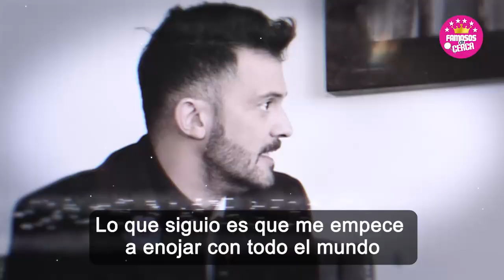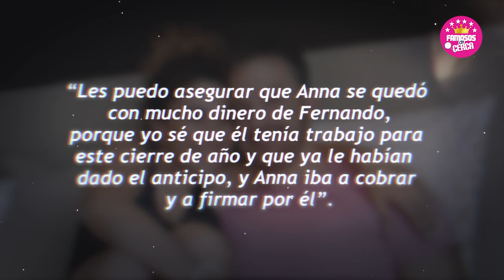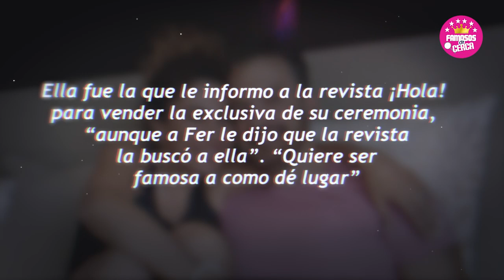🔥 𝗟𝗘 𝗙𝗨𝗘 𝗜𝗡𝗙𝗜𝗘𝗟..!!! Anna Ferro a Fernando del Solar 𝗔𝗣𝗥𝗢𝗩𝗘𝗖𝗛𝗔𝗡𝗦𝗢𝗦𝗘 Que Solo Enf3rmo Pasaba 😱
𝗟𝗘 𝗜𝗡𝗙𝗜𝗘𝗟..!!! Anna Ferro a Fernando del Solar 𝗔𝗣𝗥𝗢𝗩𝗘𝗖𝗛𝗔𝗡𝗦𝗢𝗦𝗘 Que Solo Enf3rmo Pasaba

Resulto una Fichita, Ana Ferro se Aprovecho del Padecimiento de Fernando del Solar Para Ser Infiel y Quitarle Todo el Dinero.

 BIENVENIDOS!!!
chismes de farandula
escandalos
De primera mano
noticias
famosos mexicanos
mexico
el gordo y la flaca
estados unidos
farandula 2021
entretenimiento
farandula mexicana
chismes de famosos 2022
ventaneando
famosos
un nuevo dia
espectaculo
Hoy